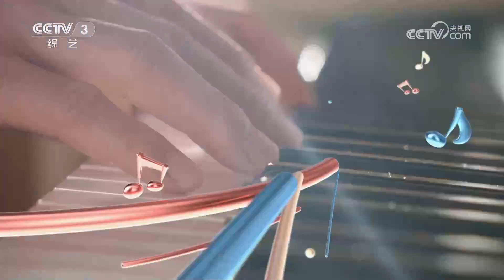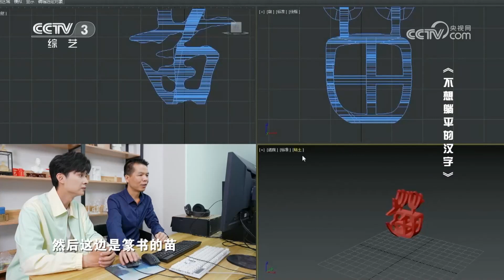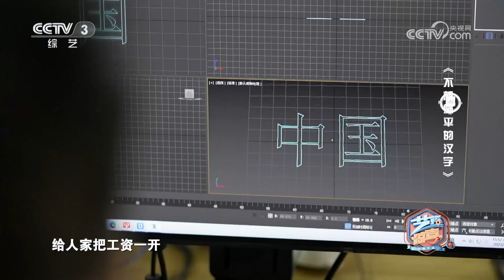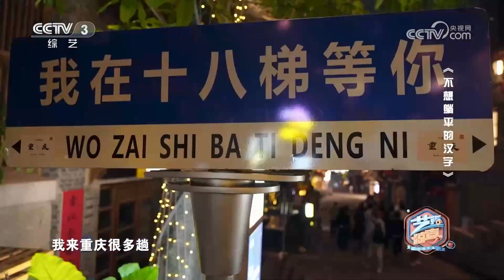《动物传奇》 20230814 艺路惊喜|第艺流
本期节目主要内容：
    牛楠是3D立体汉字制作者，代表作有城市地名系列立体字、正反义词立体汉字、二十四节气系列立体汉字等。牛楠以前是做测绘工作的，重庆是一座以山水著称的城市，所以他喜欢拍摄这座立体的城市。本期节目让我们跟随搜客苗霖一起走进牛楠的3D立体汉字世界。
（《动物传奇》 20230814 艺路惊喜）
《动物传奇》是动物类综艺节目。带你走进动物朋友们的真实生活空间，与它们亲密接触，解读趣味知识，分享欢乐瞬间。